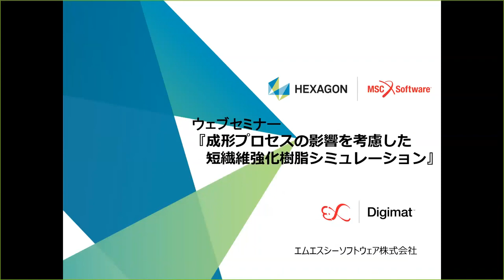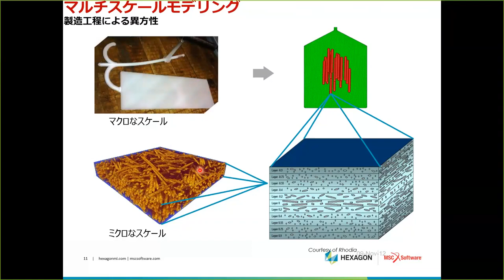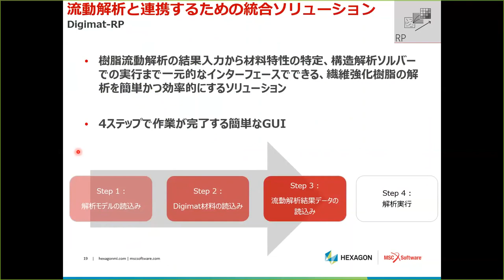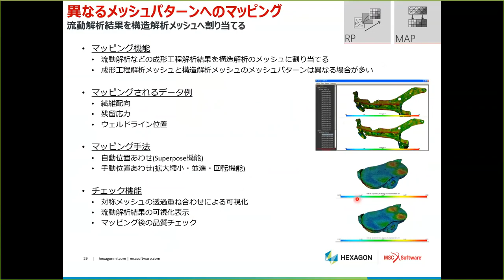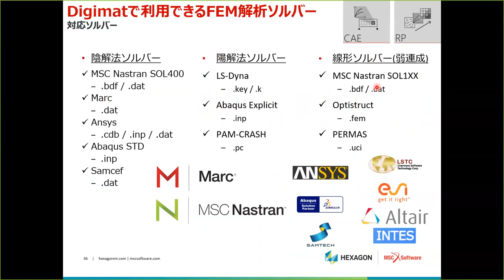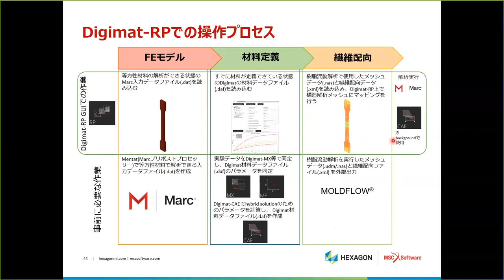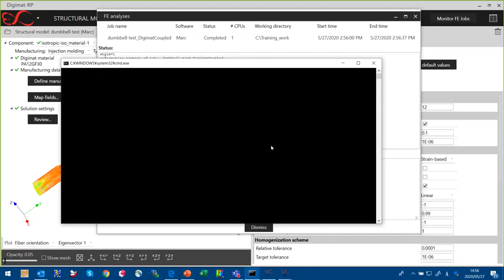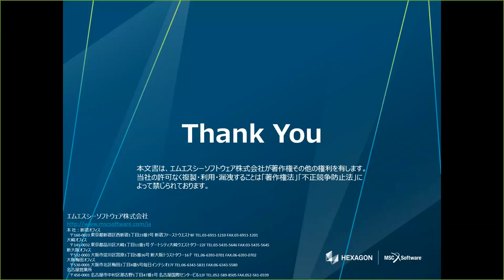ウェブセミナー：成形プロセスの影響を考慮した短繊維強化樹脂シミュレーション 20200527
本セミナーでは、射出成形された短繊維強化樹脂複合材料の強度・剛性ならびに挙動を予測するためのソリューションDigimatをご紹介致します。Digimatと構造解析ソルバーを連成させることで、上述した成形プロセスの影響を考慮したシミュレーションが可能です。

■問い合わせ
エムエスシーソフトウェア(株)マーケティング部